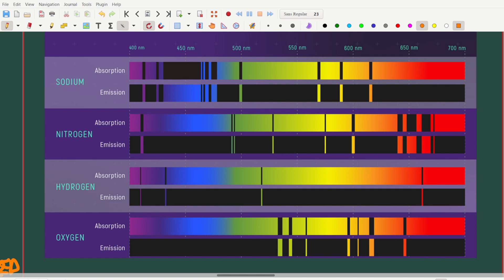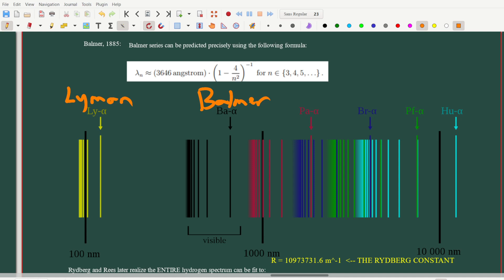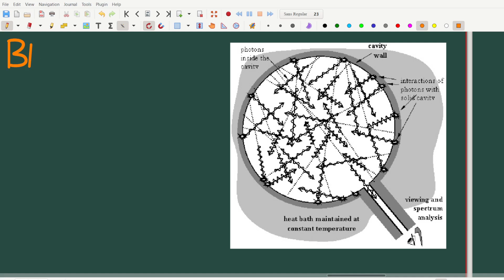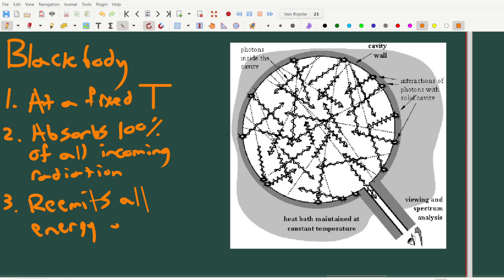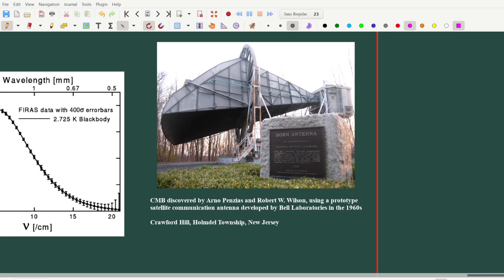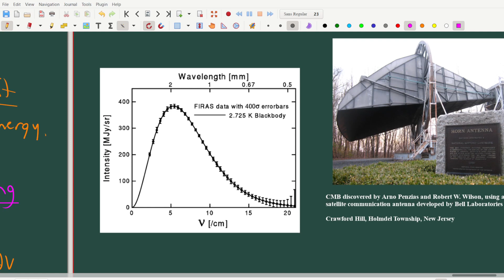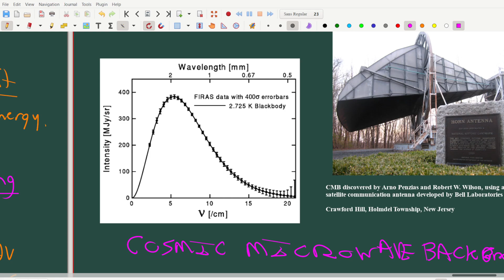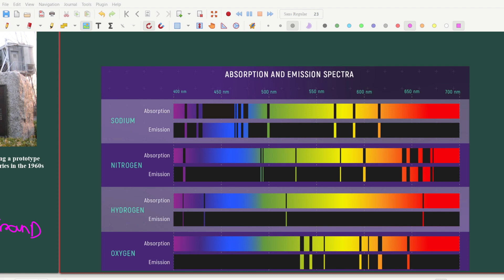CHEM 3332-01 (Spr 2024) - Lecture 3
CHEM 3332-01 (Spring 2024) - Lecture 3: Blackbodies and Quantization